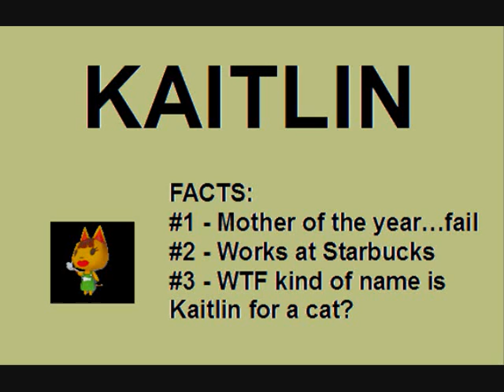Let's Play Animal Crossing City Folk - #16 Kingdom of the Animals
We are finally starting to identify our townsanimals as characters rather than just New Pimps.